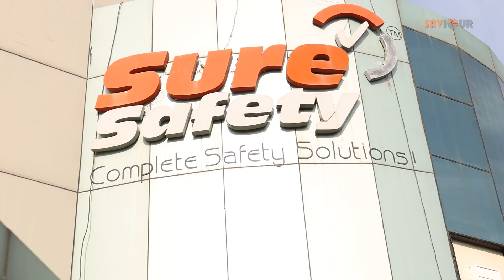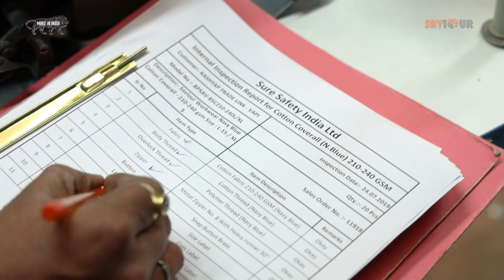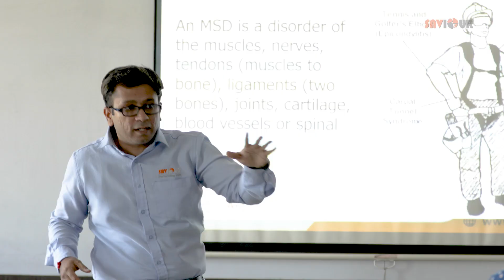Sure Safety : Complete Safety Solution Corporate video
'Sure Safety' is the one stop facility which has been providing the Industry with total solutions be it, by way of Products or Services. We genuinely believe in ISO implementations and Standards in Quality and ensure best products serviced to our esteemed clients. We have our presence spread across the country by Technocrats and wide spread Dealer network ensuring thus immediate response in catering to the requirements of our valued customers whether big or small.